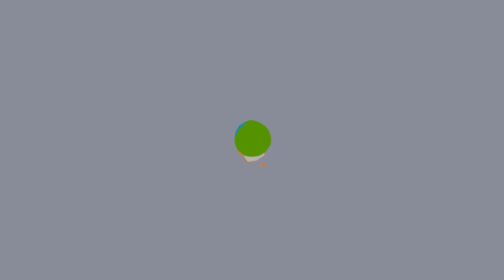Customer တွေစိတ်ကျေနပ်မှုရဖို့က အဓိကပါ | Dr.KO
If you have any questions, please comment on me